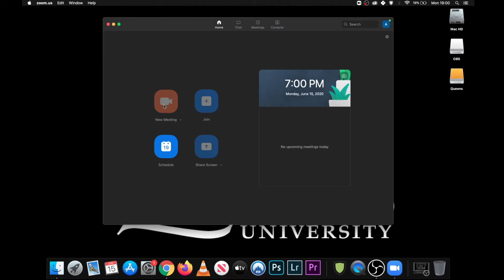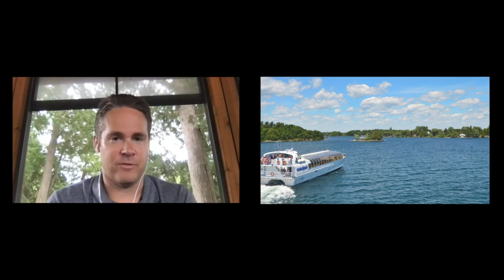Emergency Medicine (2021)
Meet some of our team in the Emergency Medicine residency program at Queen's University!